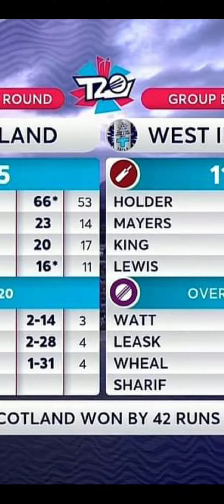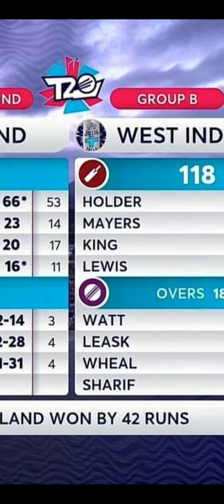ICC T20 WORLD CUP 2022 QUALIFYING ROUND MATCH NO.3 WEST INDIES VS SCOTLAND MATCH SUMMARY.